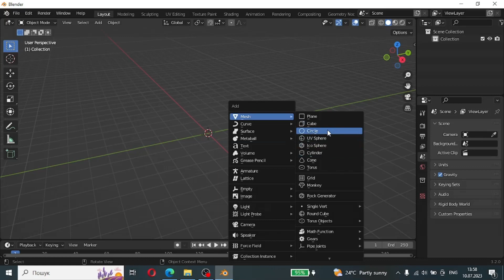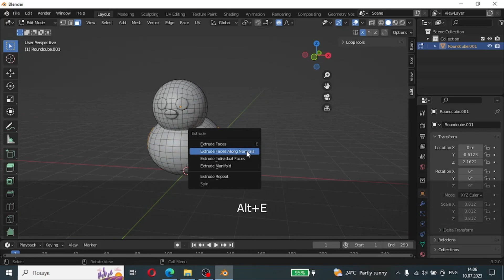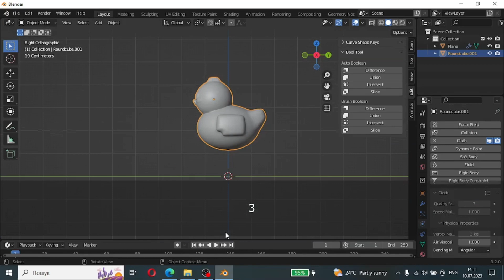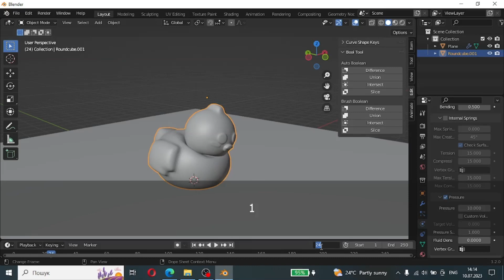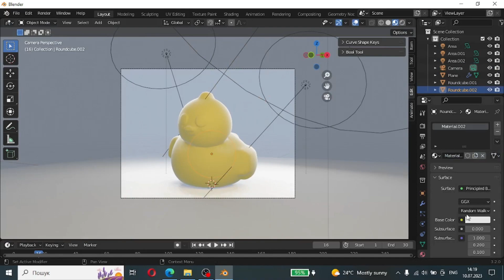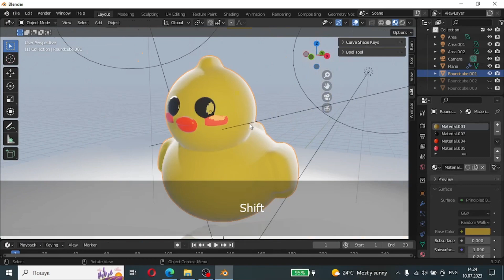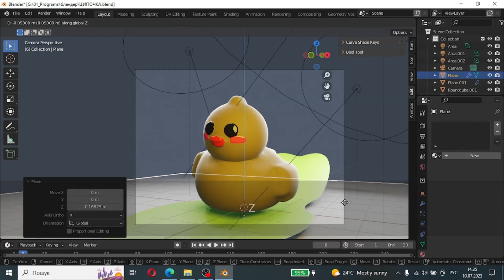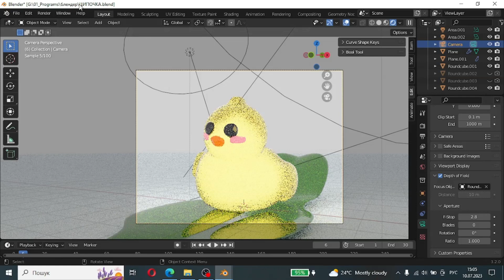DUCK LANTERN | DO IT WITH ME | BLENDER TUTORIAL | НІЧНИК КАЧЕНЯ | ЗРОБИ ЗІ МНОЮ | UA | ПОЧАТКІВЦІВ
DUCK LANTERN
Duck shape: The night lamp is shaped like a cute duck. The body of the duck can be rounded or slightly animated to give it a more playful look. It can have expressive eyes, a beak and wings.

Soft light: The night light creates a gentle and subdued light that creates comfort and tells the child about safety at night. The light can be of different colors, which can change or remain constant, depending on the settings.

Materials: Various materials can be used to create a realistic look. The body of the duck can have a soft, plush texture, and the eyes and beak can be made of a harder material.